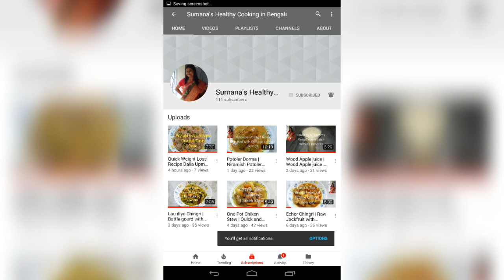Healthy Mango Cupcakes | Eggless Whole Wheat Mango Muffin/Cupcake | Vegan Mango Cupcakes |Spongy cup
ingredients:

1/2 cup milk
1/2 cup fresh mango puree
3/4 th cup whole wheat flour / atta
1/4 tsp salt (pinch of)
1/4 th cup powder sugar ( according to taste)
1/2 tsp baking soda
1 tsp baking powder
2 tbsp oil